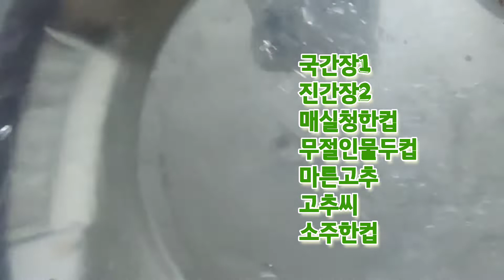반찬 세가지 무짱아찌,시금치무침,달래간장~건강한반찬 맛있어요~🍲🥗🥙양장금주부